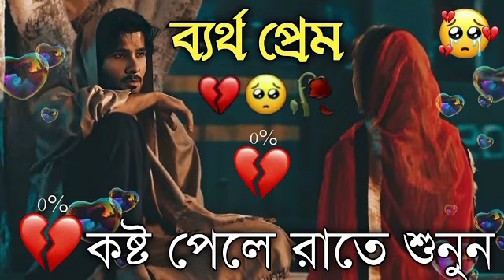February 21, 2024